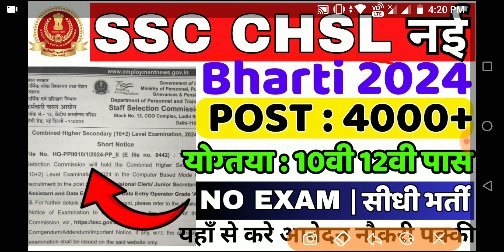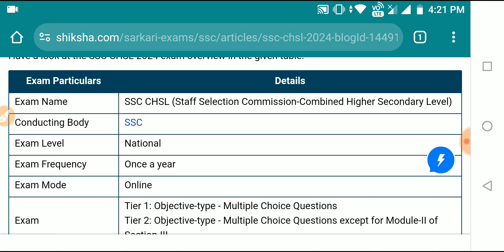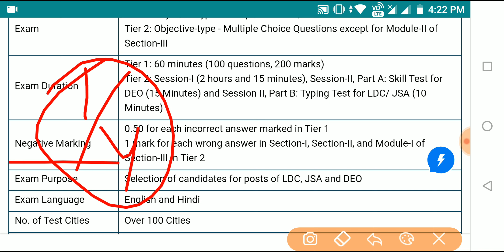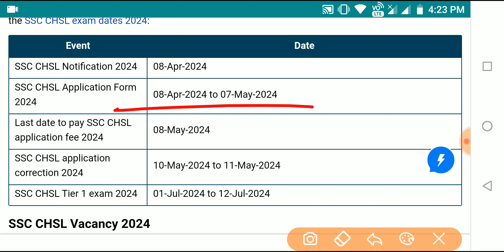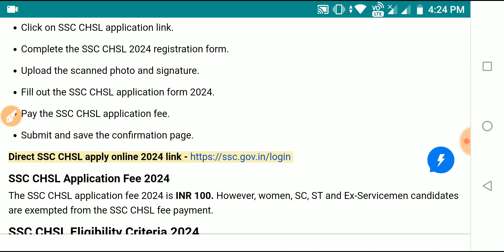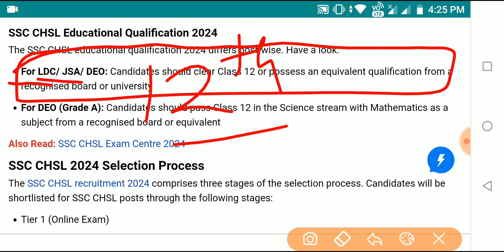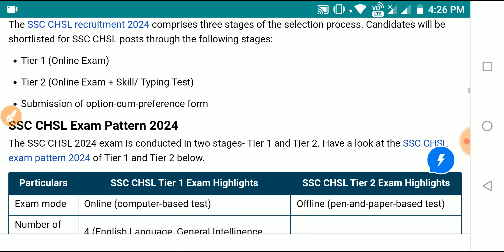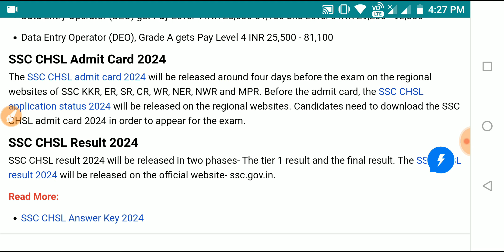SSC CHSL Recruitment 2024 | SSC CHSL Notification 2024 | Age, Syllabus & Qualification Details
SSC CHSL Recruitment 2024 | SSC CHSL New Notification 2024 | Age, Syllabus & Qualification Details

How many vacancies are there in SSC CHSL upcoming 2024?
क्या SSC chsl 2024 में आयोजित किया जाएगा?
ssc chsl last date to apply 2024
ssc chsl exam date 2024 tier 1
ssc.nic.in chsl